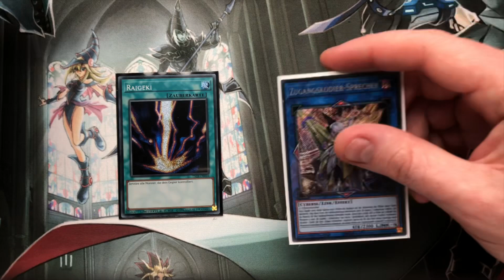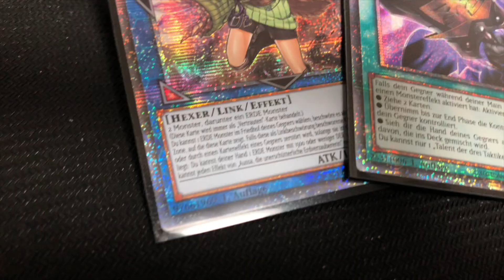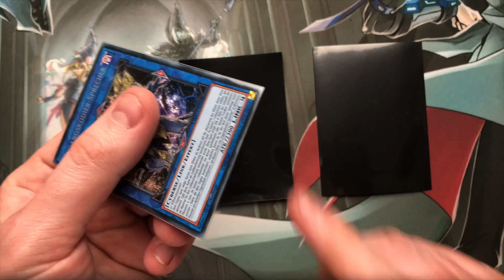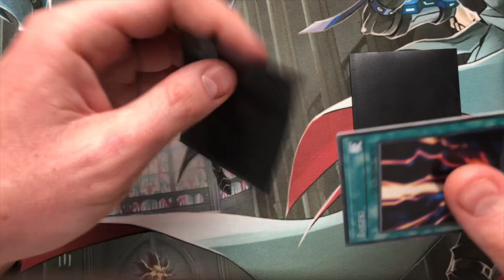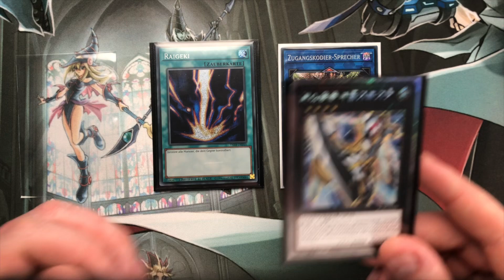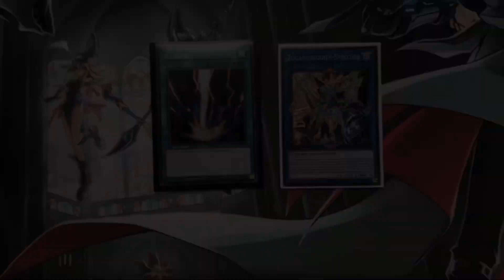Yu-Gi-Oh! Der beste Schutz für deine Karten (double sleeving erklärt)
Herzlich willkommen bei YGO TV! Heute werden wir uns mit dem Thema "Hüllen" und wie man seine Karten am besten schützt befassen. Ich werde euch einige Tipps geben, wie man seine Karten möglichst lange in einem top Zustand behält. Dazu gibt es noch ein kurzes Tutorial zum Thema double sleeving

Viel Spaß!